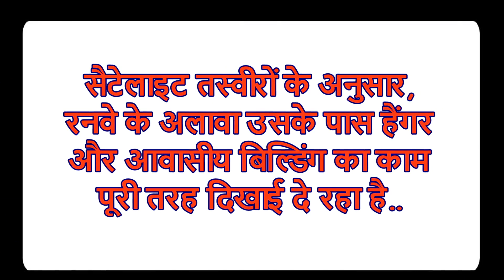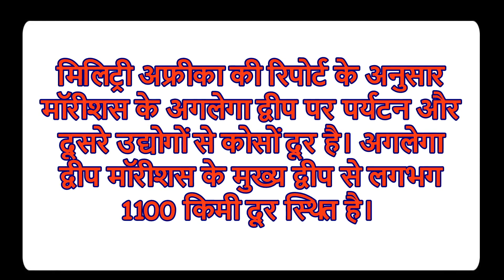भारत मॉरीशस में उतार रहा राफेल और तेजस, अगलेगा पर दिखी भारत की ताकत | India Plus News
About The Channel -  India Plus News  -
            Hello friends, Namaskar, welcome to the official YouTube channel of India Plus News where you will get the best analysis about India and India related geopolitics, geostrategy.. So join our channel and subscribe to the channel and give your opinion about the videos. Share with us..the link of the channel is